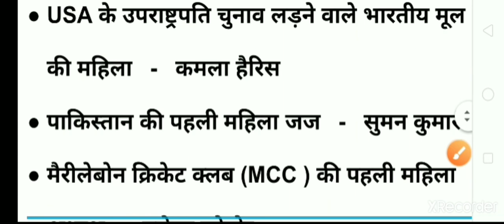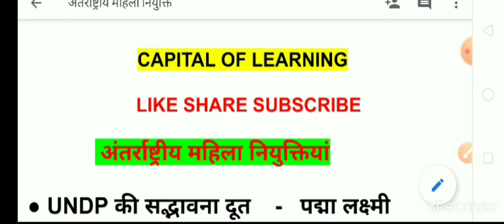अंतर्राष्ट्रीय महिला नियुक्तियां दो नंबर पक्का BY ASHISH SIR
अंतरराष्ट्रीय महिला नियुक्तियां